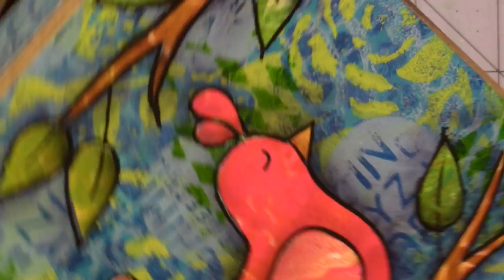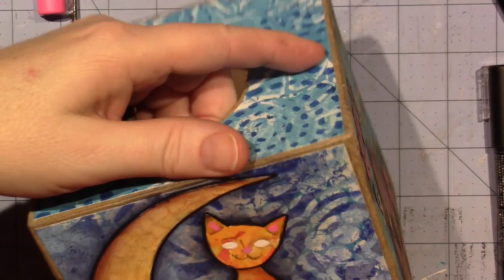Gelli Print Tissue box tutorial; Part 4